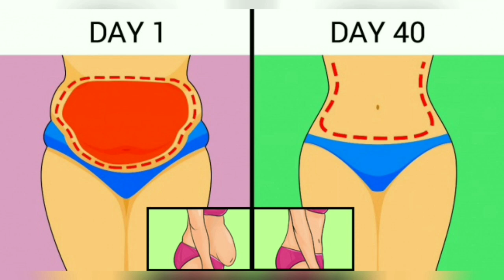ဝိတ်ချရမှာ ပျင်းတဲ့သူတွေအတွက် မထင်မှတ်ဘဲဝိတ်ကျသွားနိုင်တဲ့ အချက် ၄ ချက်